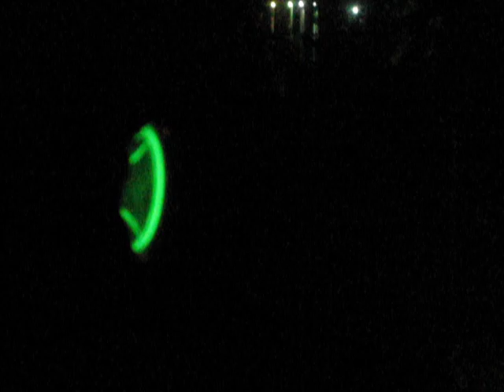dontgethit.com 10 WATT 1200 Lumen LED Bike Headlight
10 WATT 1200 Lumen LED rechargeable Bike Headlight